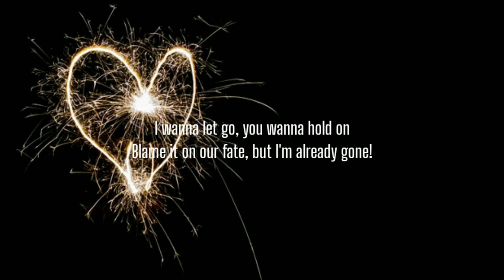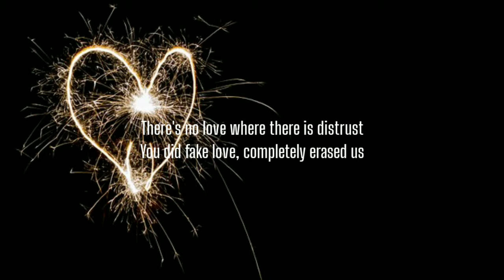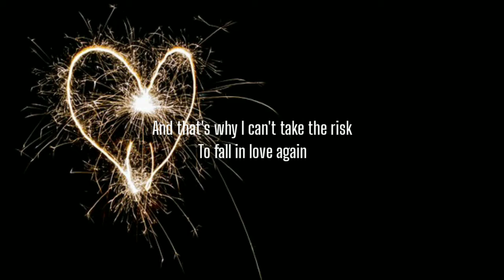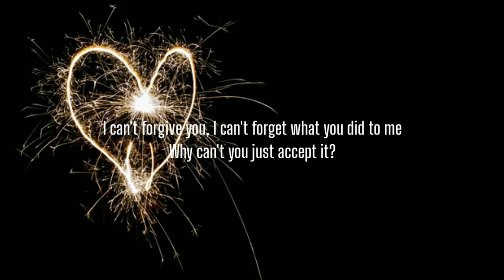Aryan Julka - Already Gone (Lyrics)